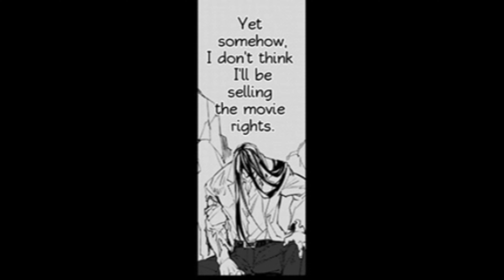THE GUILTY GEAR COMIC DUB: Prologue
Yes, I will be voicing Sol in Guilty Gear Strive.